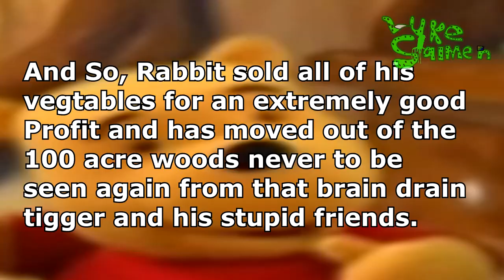Extra for Brain drain 3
My god! I forgot that Cameron was about to upload the video about just this early in June.

*UPDATE* Can head has removed his channel Because of what he did to minors. so the video is gone until there's a reupload of the full collab